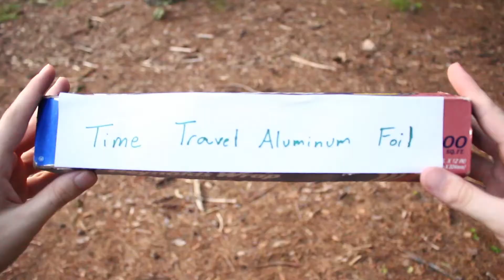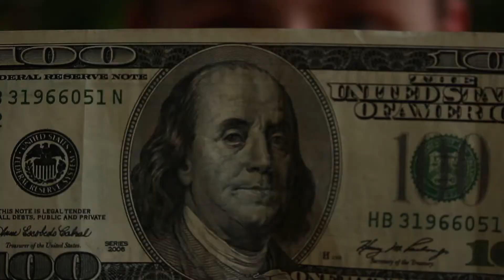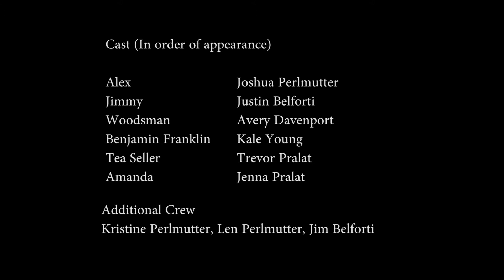Date and Time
Submission for the 3rd Annual 48 Hour Video Contest!
Created by: Joshua Perlmutter, Kent Perlmutter, Justin Belforti, and Nolan Murphy
Prop required: aluminum foil
Prompt required: "Well, it has been 250 years."